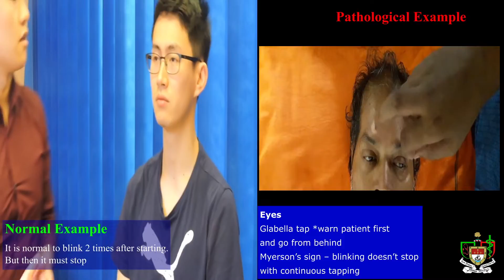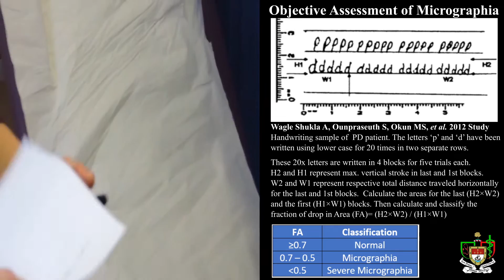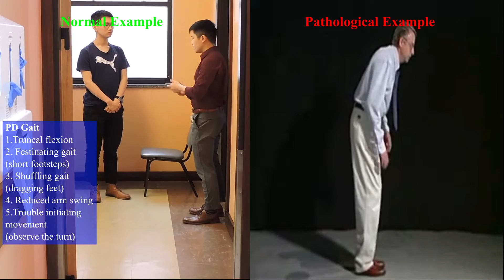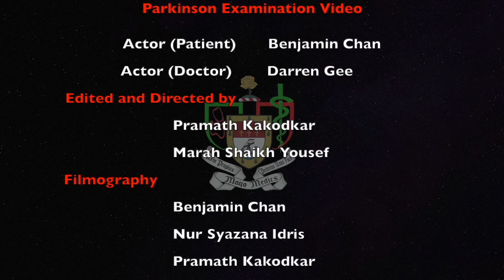Mayo Medics: Parkinson's Exam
Here is our Parkinson's Examination video for your OSCE. This is the generic Parkinson's examination. Customize as you need. Pause when necessary to read the explanations.

Pathological examples provided include:
Hypomimia
Myerson's Sign
Micrographia
Parkinson's Gait

Mayo Medics is a student initiative that provides a video platform for OSCEs. We aim to provide an all in one access to clinical skills and pathological examples. Hope you find this useful for your learning.